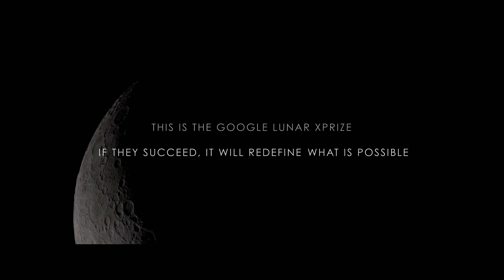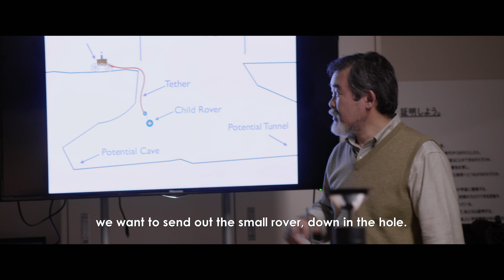Moon Shot | Episode 5 | Japan: Hakuto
When the 2011 tsunami decimated Japan's Pacific coast, robotics Professor Kazuya Yoshida and his family were lucky to escape harm's way. Understanding that it's only a matter of time before an even greater natural disaster strikes, the professor wants his rovers to explore the lunar caves, which could provide a suitable location for future human settlements that will help preserve our species.
Episode Five of Moon Shot, a documentary from Academy Award®-winning director Orlando von Einsiedel, Executive Producer J.J. Abrams, Bad Robot, Epic Digital Google and XPRIZE The Google Lunar XPRIZE is the largest prize competition of all time with a reward of $30 million and aims to incentivize entrepreneurs to create a new era of affordable access to the Moon and beyond, while inspiring the next generation of scientists, engineers, and explorers.

This character-driven, emotional, awe-inspiring series of 9 short films will follow a selection of the teams currently racing to complete their missions. It will explore the lives of their charismatic, quirky members, the sacrifices they have made to get to where they are today, and crucially, what drives them on this incredible journey.

Director
Orlando von Einsiedel

Executive Producer
J.J. Abrams

Producers
 Joshua Davis
 Lindsey Weber
 Joshuah Bearman
Andrew Lee

Co-Producers
Jon Drever
Becca Perry
Ben Rosenblatt

Story Producer
Steven Leckart

Line Producer
Adam Mitchenall

Franklin Dow

Editors
 Katie Bryer
Andy Cardy
Rebecca Valente
Nathan Orloff

Composer
 Patrick Jonsson

Production Managers
 Sunny Dimitriadou
Elena Andreicheva
 Josie Wicks

Camera Assistants
 Will Hadley
Jamie Ackroyd
 Naomi Hancock

Sound Recordist
 Sara Lima

Assistant Editors
Youssef Bouhassis
Ailene Roberts
Laura Creecy

Post-Production Management
 Amelia Franklin
Philip Hoang

Graphics
 Sal Sciortino

Colorist
Juan Ignacio Cabrera

Conform Artist
Peter Amies

Sound Re-Recording Mixers
 Lindsey Alvarez
 Craig Henighan

Production Services
Grain Media

Visual Effects
 Kelvin Optical, Inc.

Google Brand Marketing
 Michael Tabtabai
 Cameron Luby
 Yasemin Denari Southworth
 Ben Quesnel
 Matt Hirst

Production Support
 Mike Silver
 Cory Bennett Lewis
 Josh Tate
Morgan Dameron
Amir Mojarradi
 Eboni Price
 Kristofer Cross

Special Thanks
 Chanda Gonzales-Mowrer
David Locke
Charles Scott
 Robby Stambler
Matt Evans
Jesse Goldsmith
Chrysta Burton
Ali Lowndes
 Diane Coote
 Richard Jephcote
 Nick Rowley
Alice Martineau
72andSunny
 Kelly Vicars
Harry Spitzer
 Natalie So
The Yoshida Family

YouTube Tokyo

Kyoko Yonezawa

Hisanori Tamura

David Chikara Mori
Hanna Izumi Mori

James Benet / Pond5.com
Yomiuri Shimbun / AP